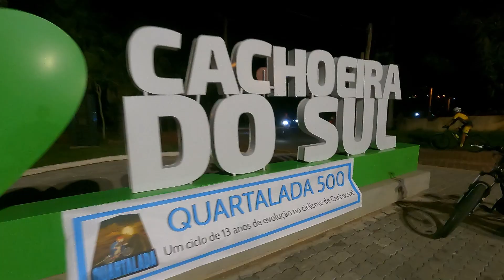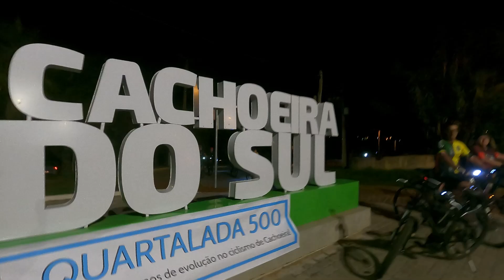Quartalada celebra 500 edições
Ciclistas se reúnem para pedalar nas noites de quarta-feira em Cachoeira do Sul.